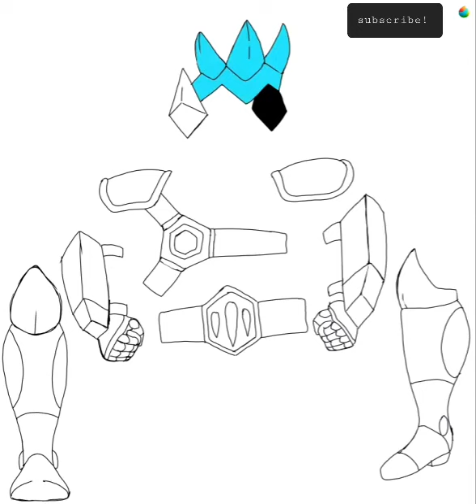Nachi the Wolf Bronze cloth details timelapse! Saint Seiya and Toei Animation masami kurumada.